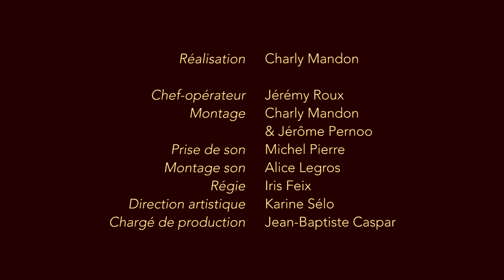Brahms Hugarian Dance No. 2 for Cello and Piano - Jérôme Pernoo & Jérôme Ducros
Ungarische Tänze Nr. 2
Danse Hongroise n° 2
(transcription for Cello and Piano)

Jérôme Pernoo, cello
Jérôme Ducros, piano

Filmé à La Ferme du Buisson en février 2017.